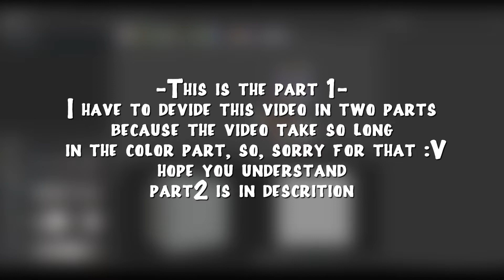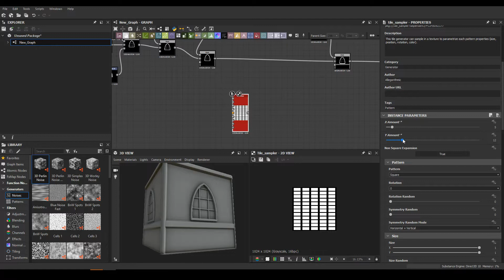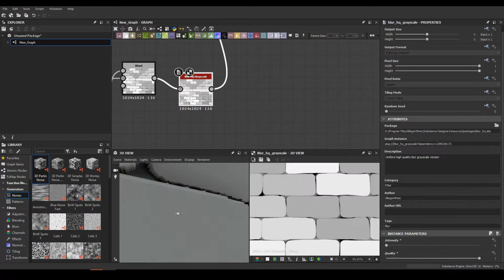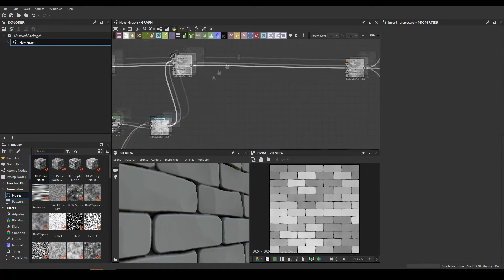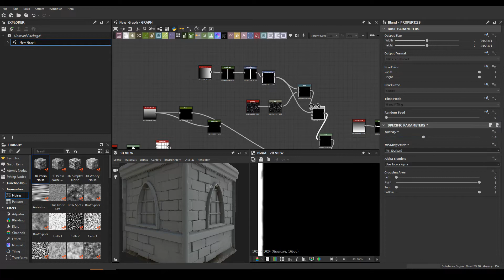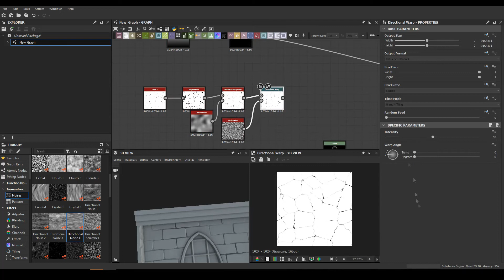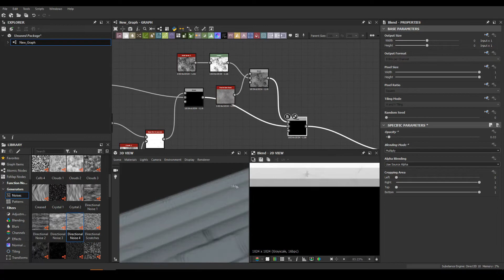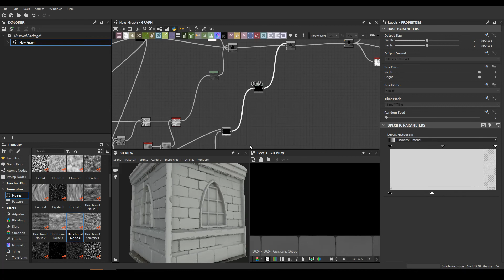Substance Designer - House Wall Material (Part 1)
- I have to devide this video in too part because the color part take so long, so, to watch the part two just

For people who join in my top patreon group now, you can choose between this node or the Multi Layer Stylized material Tutorial, based in what you choose, next month you'll receive the other.

Alexey
Adam Capone
Akira
Vitaly Weegson
Keith Brown
Artem Kuznetsov
Sylvester Pawlowsky
Lol